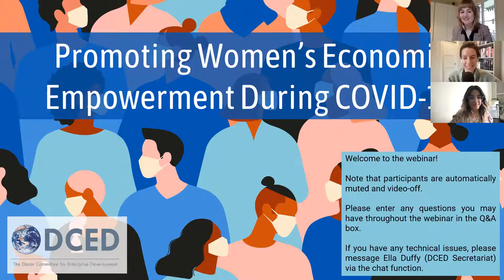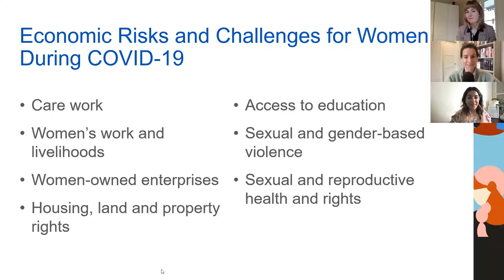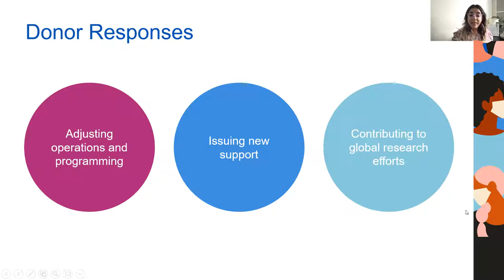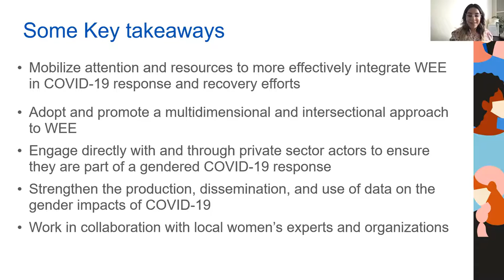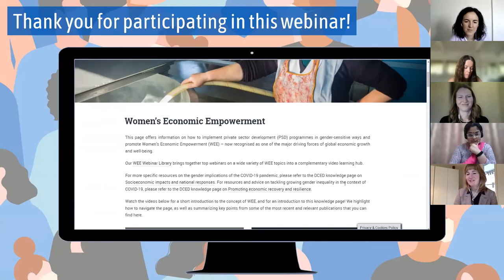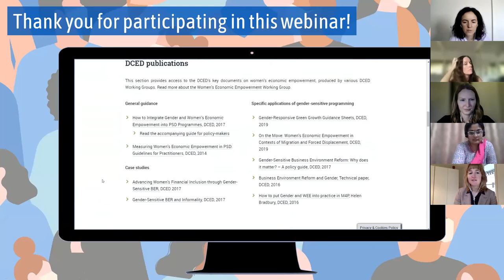DCED Webinar: Promoting Women's Economic Empowerment During COVID-19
This webinar took place on 16 February 2022, and considered the role of donor and development agencies in promoting women’s economic empowerment in developing countries during the COVID-19 pandemic, in part by shedding light on ‘voices from the field’; representatives from women-owned businesses and industry networks in hard-hit sectors of developing economies.

In this webinar, the highlights of a recent DCED policy brief, entitled 'Donor Responses for Promoting Women’s Economic Empowerment During COVID-19' was presented by the authors. We were then joined by voices from the field; from Homenet India, a regional network of home-based worker organisations, Incluyeme, an organisation promoting the inclusion of people with disabilities, women and migrant people across Latin America, and Tiny Totos, a Kenyan social enterprise that works to transform the quality of preschool childcare services available to working mothers in Nairobi.

More information on the agenda and speakers can be found

The DCED Policy Brief on Donor Responses for Promoting Women's Economic Empowerment During COVID-19 can be found